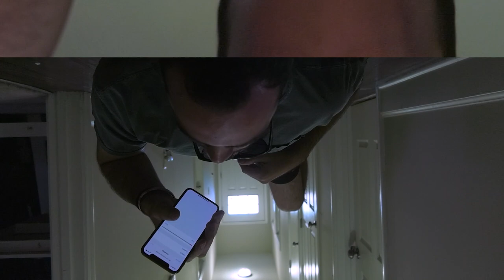Hey, This is John- a short by Ryan O'Malley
Making a new voicemail is easy...right?